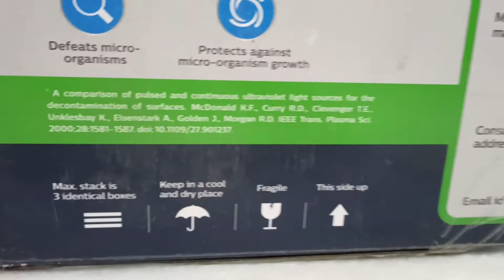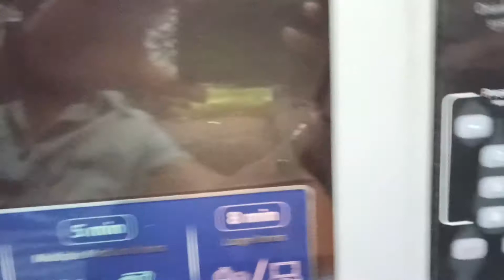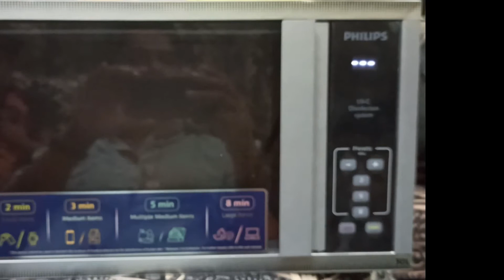Philips UV-C Disinfection/Sterilization system 30 Litres - Unboxing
WE CAN ALSO CALL THIS AS
AUTOMATIC FRUITS AND VEGETABLE CLEANER |
AUTOMATIC MEAT CLEANR |
AUTOMATIC TABLEWARE CLEANER |
HOW TO REMOVE PESTICIDES FROM FRUITS AND VEGETABLES AND MEAT
AUTOMATIC BABY PRODUTS CLEANER |
AUTOMATIC FRUITS AND VEGETABLE CLEANER FR HOME USE|

With Corona and Covid-19, there is a lot of requirements for dis-infecting and sterilizing the objects, fruits, vegetables, kids milk bottles, baby sippers, baby toys, Anything and Everything we get from outside into our house.

UV-C is the shortest wavelength of the three forms of UV rays. UVC radiation has been to destroy the outer protein coating of the SARS-Corona virus.

Research with Boston University proves Philips UV-C Technology inactivates coronavirus, that causes Covid-19.

Mobile, keys, laptops, power bank disinfection sterilizer
Fruits and vegetables cleaner, Fruits and vegetables dis-infectant, sterilizer,
milk packets, currency notes, instruments, bill books, keys, handbags, clutches, watches, sunglasses, tooth brush, toys, packed foods,
Face masks, hand gloves also can be dis-infected, sterilized using a UVC sterilizer box.
Destroys outer protein coting of Covid-19 corona virus
Sanitize, disinfect Swiggy, Zomota, UberEats delivered food as well using this Philips UV-C sterilizer box
Use it to sterilize your daily newspapers and magazines as well.